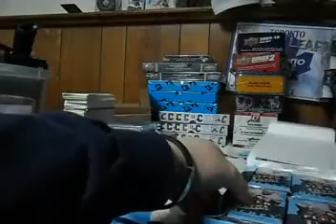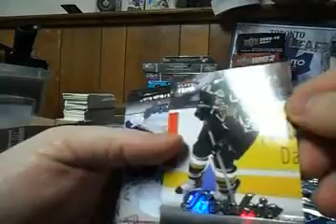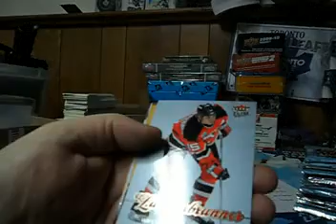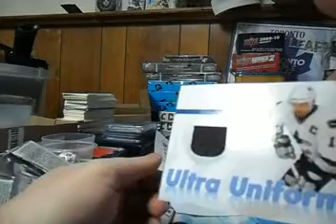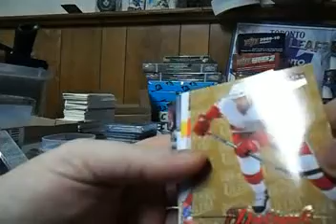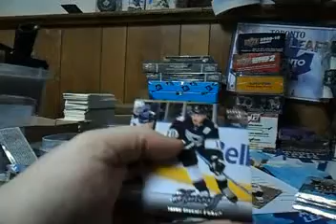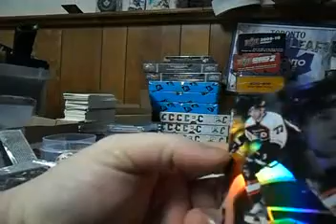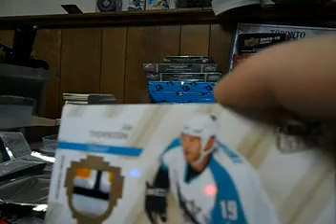Subterfuge Box Break #107 - 2007-08 Fleer Ultra - Cheap buy it now teams - 643boxbreaks.com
With teams starting at $2.08 and a maximum of $2.99, this was cheap fun break with spots that counted toward our monthly free breaks, and it was a very nice box on top of it!